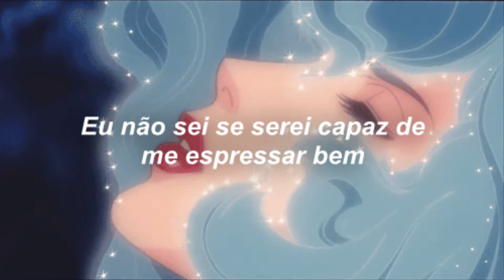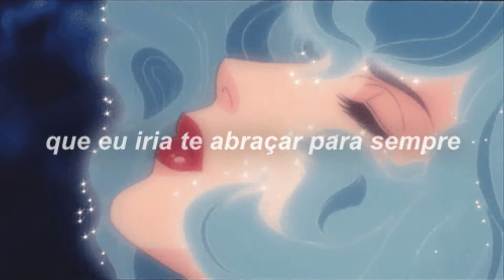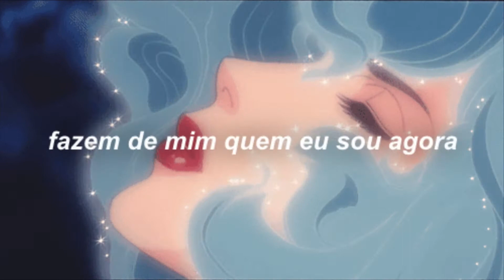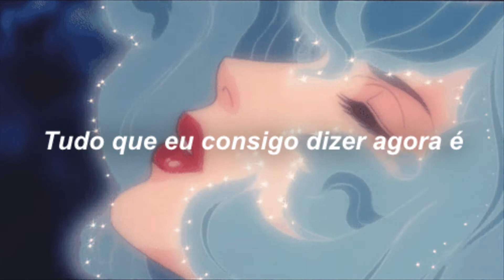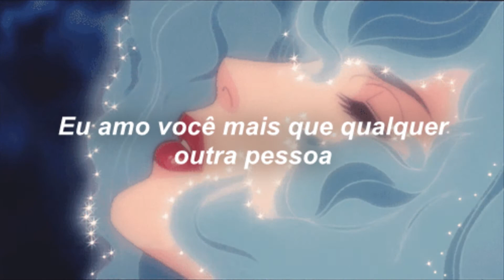love letter (japonês) - vixx {tradução}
japonês - português brasileiro